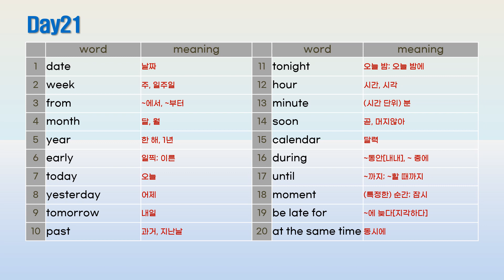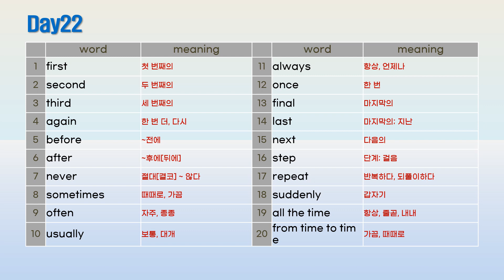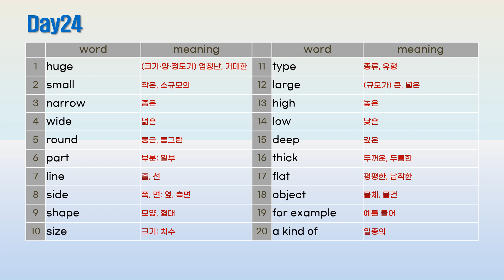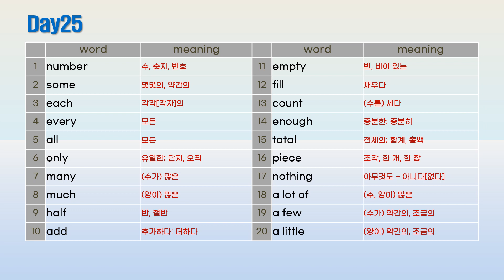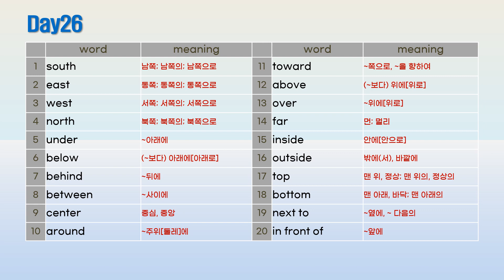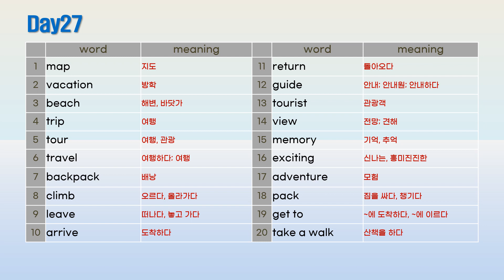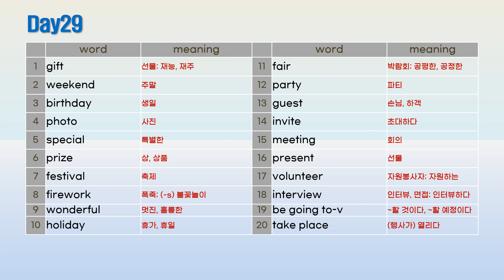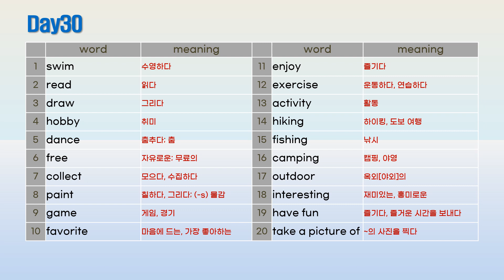워드마스터 중등 BASIC 2022개정 영어단어 암기 day21~ 30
Day21 – 00:07   Day22 – 01:20
Day23 – 02:19   Day24 – 03:34
Day25 – 04:46   Day26 – 06:00
Day27 – 07:06   Day28 – 08:20
Day29 – 09:29   Day30 – 10:46